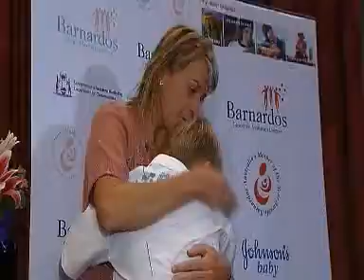Vicki Badger - WA Winner 2009